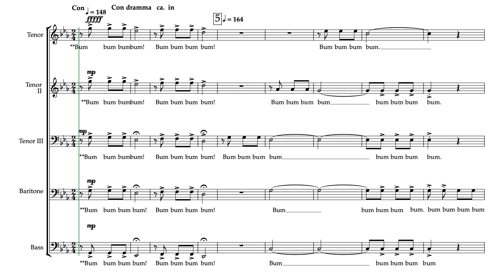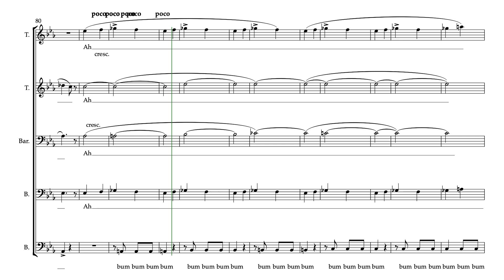Beethovens 5th A Cappella TTBB Tenor I Part Predominant